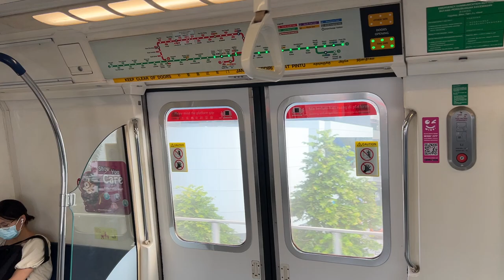[KHI QUE Crossing][SMRT] KHI C151 ~ 085/086 EW19 Queenstown → EW18 Redhill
-Train Details
C151 (085/086)
Build By: Kawasaki Heavy Industries & Tokyu Car Corporation
Motor:  GTO Chopper (Mitsubishi Electric)
TRN: 130